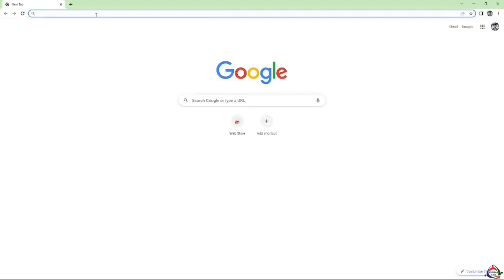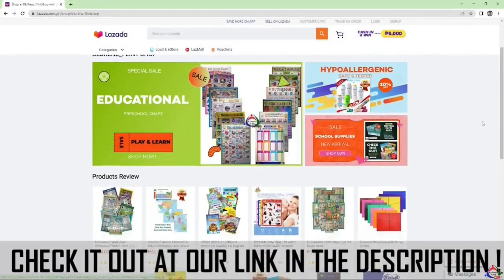Sitwasyon ng Abra sa Landslide na sanhi ng Lindol...